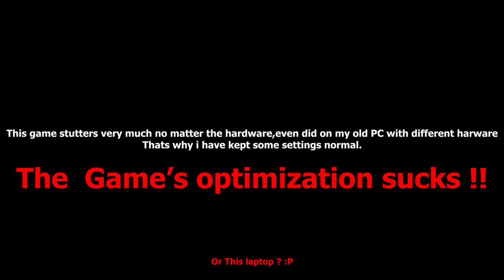Batman Arkham Knight (GTX 1660ti & i5 9300H | Acer Nitro 5) HIGH Gameplay | 1080P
Arkham Knight Acer nitro 5 Gameplay

SPECS --

GTX 1660ti
Intel core i5-9300H
8 GB Ram